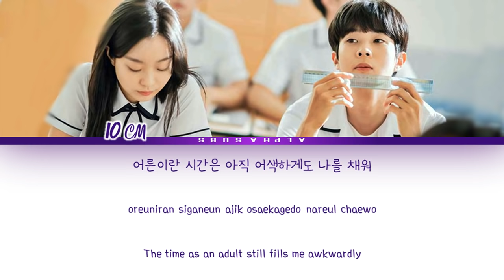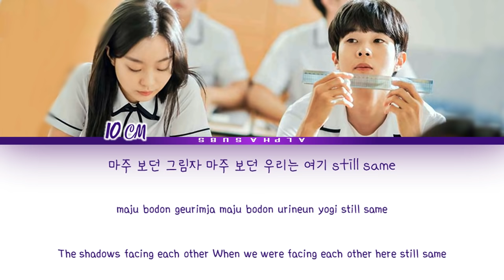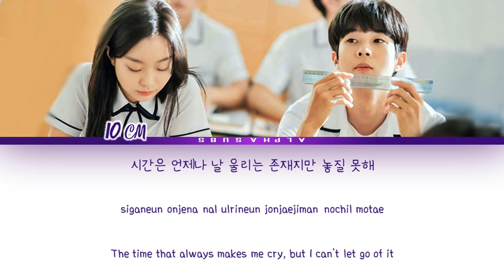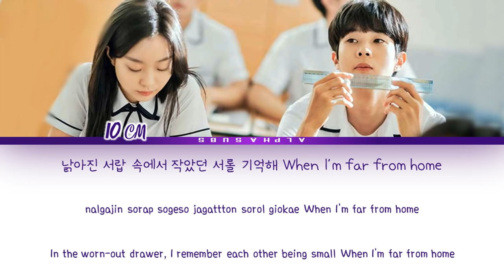10CM (십센치) - Drawer (서랍) Our Beloved Summer OST Part 1 (그 해 우리는 OST) Lyrics/가사 [Han|Rom|Eng]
💕💕 DO U LOVE TO READ WEBTOON/COMICS/MANHWA AND ALSO BL?? OPEN ME ^^ 💕💕